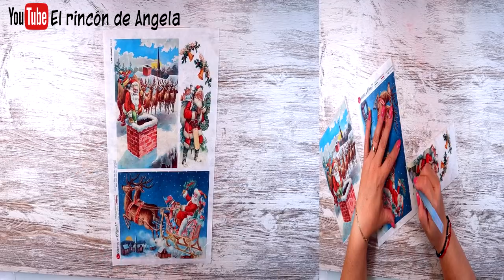IDEAS PARA REGALAR 🎄🎁Caja de zapatos reciclada con DECORACION NAVIDEÑA🎁🎄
Con la linea de productos Tommy Art que tienes en Dipinto di blue, puedes hacer maravillas como estas. Estos productos se envían a España, peninsula, baleares y canarias. Las servilletas, papeles de decoupage, cromos alemanes y demás papeles, los envían a todo el mundo. Dipinto di blue

SERVILLETAS DE PAPEL Y MUCHO MAS
Visita el apartado ULTIMAS UNIDADES para comprar servilletas y papeles a PRECIOS INCREIBLES.
Hacen ENVIOS A TODOS LOS PAISES. Mas de 4000 modelos de servilletas, papel de arroz, papel soft o papel japonés, cromos alemanes, papel para transferencias, decocalcas, papel de scrapbooking y mucho mas..